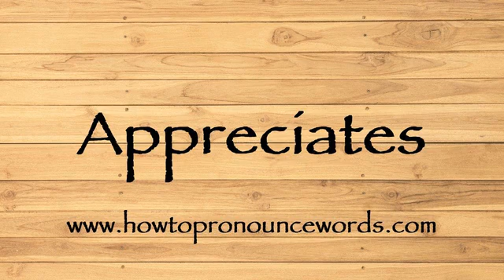How To Pronounce Appreciates ? How To say Appreciates New Video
To learn about "how to pronounce Appreciates in american english" topic , please

Our video is all about "how to say Appreciates in english" subject   but we   try to cover the   subjects:

-how to pronounce Appreciates in english

-how to pronounce Appreciates in british english

-how to pronounce Appreciates correctly

Take a deep breath and see the following video about how to pronounce Appreciates in english

how to pronounce Appreciates in american english is a WARM subject and I did my best to produce a YouTube video around this subject

That brings me to the end of the video, however if you desire more complimentary "how to pronounce Appreciates " pointers, visit our